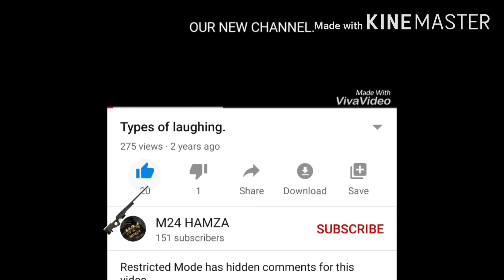Best Match of Season 13 | PUBG Mobile